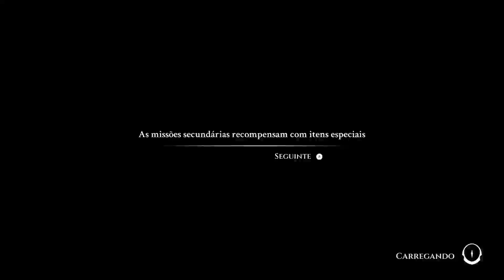Blue Fire #4 Mundo Sombrio @NEWXGames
Um Mundo de Trevas te espera - Viaje pelo mundo devastado de Penumbra para explorar áreas únicas cheias de inimigos diversos, desafios de plataforma 3D inteligentes, missões, colecionáveis e mais.

Embarque em uma extraordinária jornada pelo reino desolado de Penumbra e descubra os segredos escondidos desta terra há muito esquecida. Explore templos místicos, encontre sobreviventes e encare estranhas missões para coletar itens valiosos. Em sua aventura, abra caminho por entre adversários assustadores, vague por regiões abandonadas misteriosas, salte armadilhas fatais e, por fim, domine a arte do movimento.

seja membro

Playlist ROBLOX

Twitch Canal